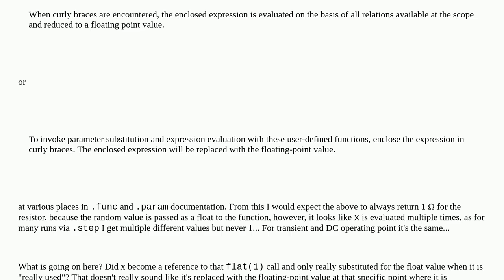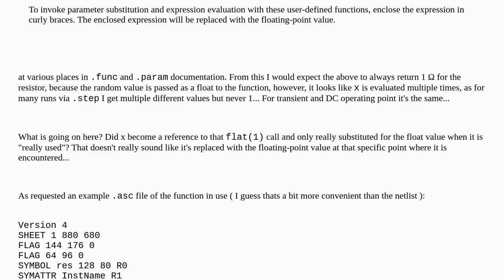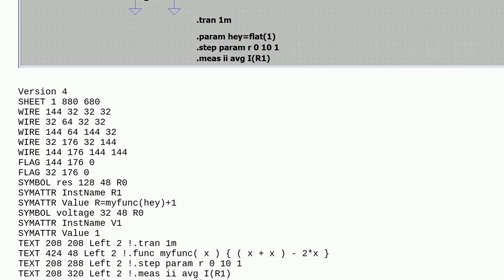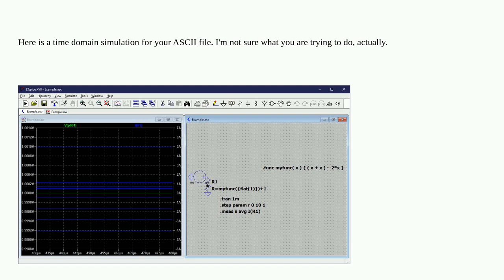Electronics: Understanding LTspice curly brace substitution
Understanding LTspice curly brace substitution

A special thanks goes out to the awesome community

  ltspice